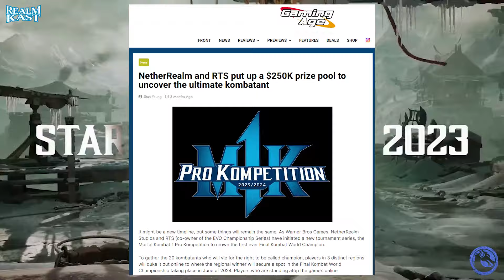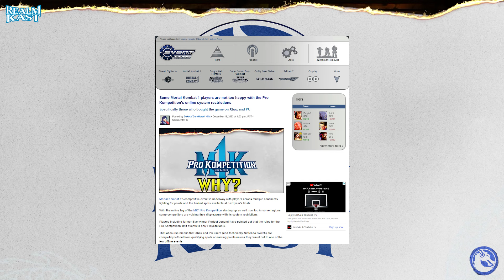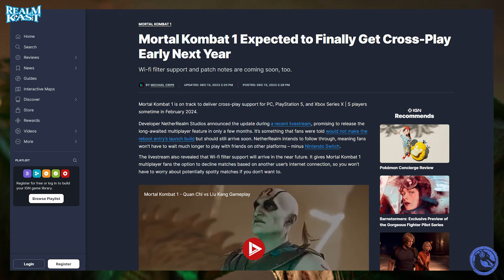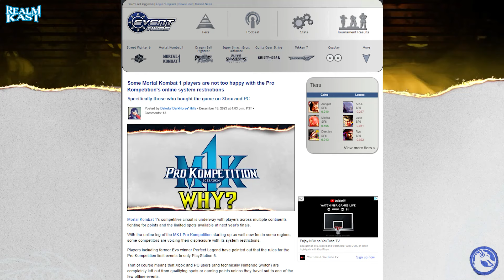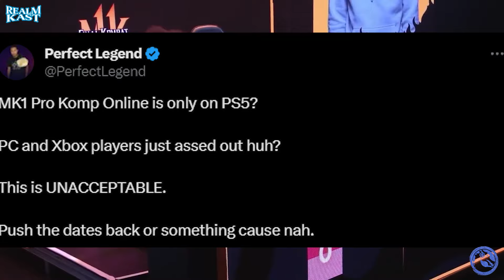Controversial Divide in Mortal Kombat 1's Pro Kompetition's!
🔥🎮 Discover more Mortal Kombat content by joining The Mortal Kombat Online Discord

In this episode of Realm Kast, Mortal Kombat 1's Pro Kompetition's Controversial Divide!

✅Timestamps:
00:00 - Introduction
01:09 - GFuel Giveaway
01:25 - The Playstation Predicament
05:35 - Crossplay Conundrum
06:50 - Kombat Disharmony
08:30 - The Waiting Game
12:00 - There is no knowledge that is not power

Uppercut Editions (@UppercutLLC)

Join us for a deep dive into the world of competitive gaming as we explore Mortal Kombat 1's Pro Kompetition's Controversial Divide! Beyond the flashy combos and spine-shattering fatalities, a contentious issue has stirred the gaming community, raising questions about inclusivity and strategic planning.